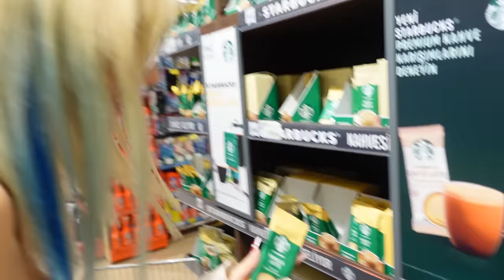TEK RENK YILBAŞI MARKET ALIŞVERİŞİ!!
Bugün kızım Öykü ile beraber yeni yıl alışverişimizi yaptık. Ve bu alışverişi tek renk alışveriş yaptık.Biz çekerken çok eğlendik,  umarım siz de izlerken eğlenirsiniz, keyifli seyirler dilerim ♥